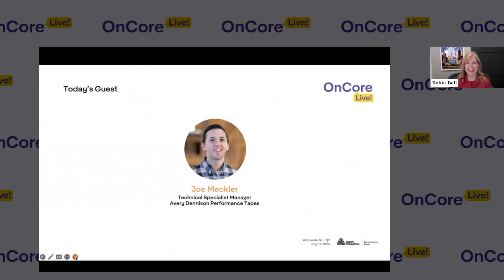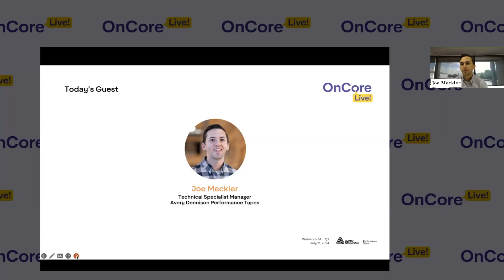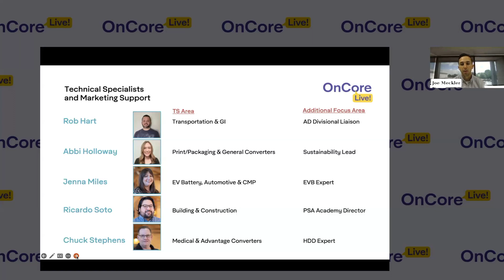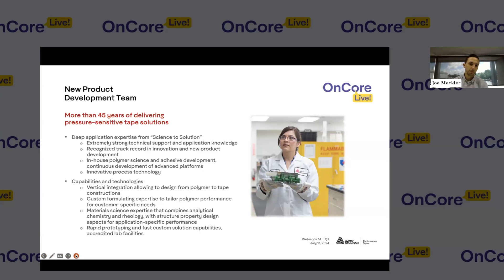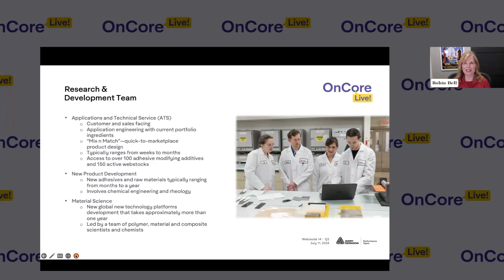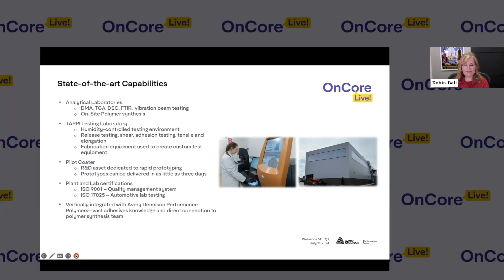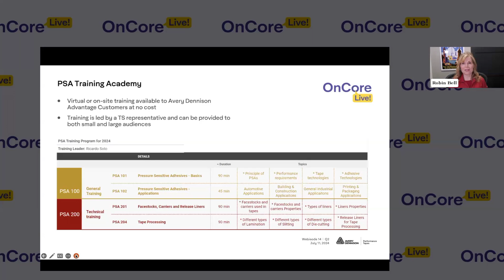OnCore Live! Summer 2024: Behind the Scenes with Our Technical Specialist Team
Joe Meckler, technical specialist manager, Avery Dennison Performance Tapes, shares a behind-the-scenes look at our technical specialist team, and their role in new product development and material science. In addition, he addresses our state-of-the-art capabilities and new coater coming online in the near future. Joe also shows you how to access the technical specialist team to take advantage of new opportunities and solutions for a range of materials and applications.